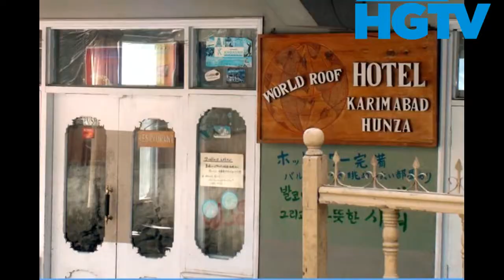Hotels In Hunza || World Roof Hotel And Restaurant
World Roof Hotel And Restaurant
The four season World Roof Hotel stands in a splendid location with imposing views over the Hunza Valley. Located in the prehistoric town of Karimabad (formerly Baltit) with a garden which looks out on to green terraced fields and the Hunza River.